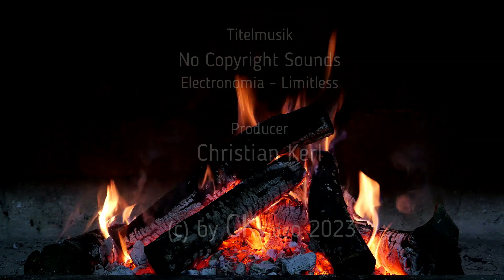🍴Christian kocht🍴 Vlog #154 🥔Grobe geräucherte 🥩Bauernleberwurst🥩 mit 🧅Zwiebeln🧅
Christian kocht leckere Bauernleberwurst mit Zwiebeln die anschließend kalt geräuchert wird. Einfach saulecker sagt jeder der sie schon probiert hat.
Also ich warte auf eure Meinung und Kommentare zu dieser Wurst.    Zutatenliste: 6:47